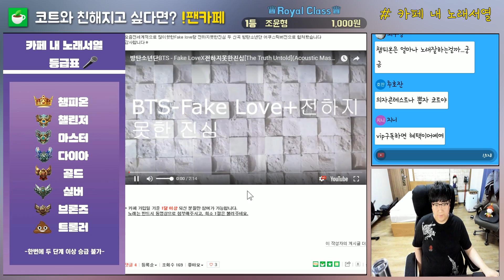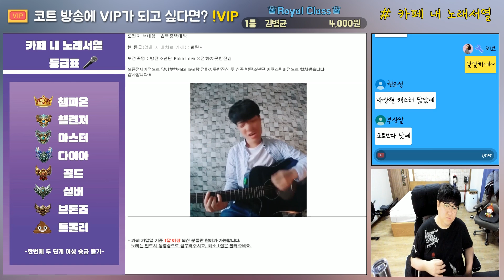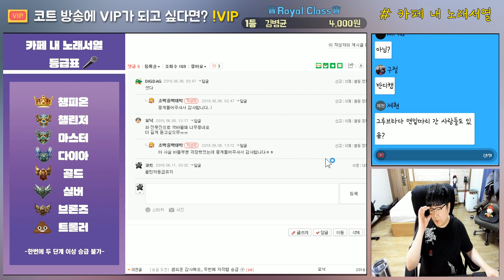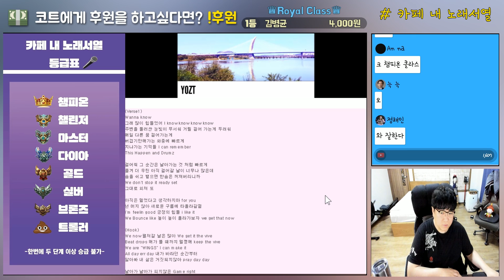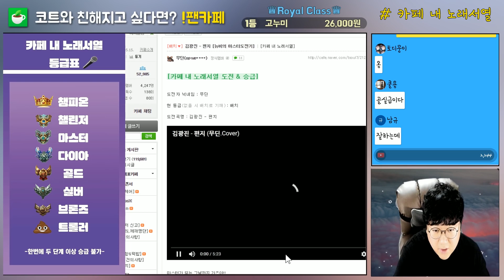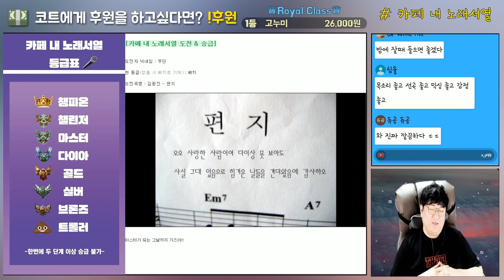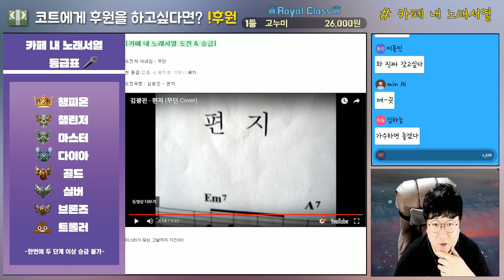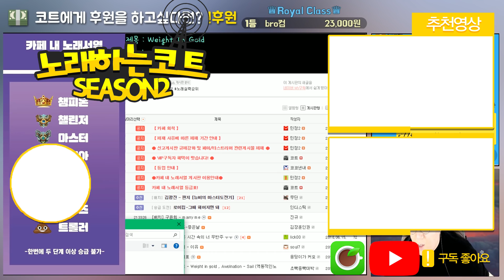전혀 일반인이라고 믿을 수 없는 코트 시청자들의 노래 실력 ;; (노래하는코트)